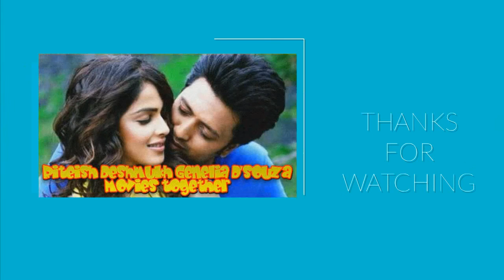Genelia D'Souza Best Movies : Top 5 Bollywood Films List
Check out this List of Top 5 Best Genelia D'Souza Movies! Genelia D'Souza made her Bollywood Debut opposite her now Husband Ritesh Deshmukh in 'Tujhe Meri Kasam' in the year 2003. This Movie was a Box Office Hit.  However, Genelia has only done a handful of Hindi Films and mostly did South Indian Films. She has many Super Hit and Blockbuster Tamil, Telugu, Kannada and Malayalam movies to her credit . Her commercially successful Bollywood Films are Tujhe Meri Kasam, Masti, Jaane Tu Ya Jaane Na, Force and Tere Naal Love Ho Gaya.

Did you like this Video on GeneliaDSouzaMoviesList ? Which Movie of this Actress is your favorite?

Tools & Software Used : Video maker Fx The Graphics Creator 7 Video Motion Pro and PhotoScape.